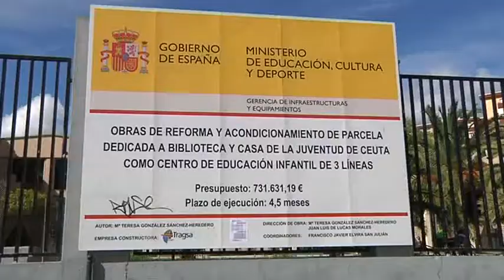Un nuevo colegio “a la altura de los mejores de Europea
La red escolar de Ceuta cuenta desde este curso con un nuevo y flamante centro de educación infantil, por allí han pasado esta mañana el delegado del Gobierno y el presidente de las Ciudad, una visita a dúo que escenifica la colaboración de ambas administraciones en la creación de este nuevo y coqueto colegio